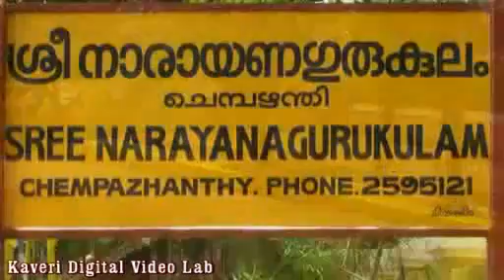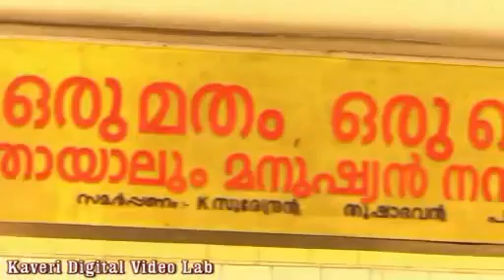കുളത്തൂർ കോലത്തുകര ശിവക്ഷേത്രം💎sunil_ambika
കുളത്തൂർ കോലത്തുകര ശിവക്ഷേത്രം ...💎sunil_ambika trivandrum 💎IDAVILAKAM
വീഡിയോ ഇഷ്ടമായെങ്കിൽ ഈ ചാനൽ സബ്സ്ക്രൈബ് ചെയ്യാൻ മറക്കല്ലേ. 💎
എല്ലാവര്ക്കും നമസ്ക്കാരം, എന്റെ ഈ വീഡിയോ കാണുന്നതിന് നന്ദി  💎അറിയിക്കുന്നു. ഈ വീഡിയോ ഇഷ്ട്ടമായെകില് ദയവായി ലൈക് ചെയ്യുക. നിങ്ങള് എന്റെ ഈ യുട്യൂബ് ചാനലില് ആദ്യമായിട്ട് ആണെങ്കില്, ദയവായി സബ്സ്ക്രൈബ് ബട്ടന് അമര്ത്തിയ ശേഷം ബെല് ബട്ടണും അമര്ത്തുക. അങ്ങനെ ഞാന് വീഡിയോ അപ്പ്ലോട് ചെയ്യുമ്പോള് തന്നെ നിങ്ങള്ക്ക് മൊബൈലില് നോട്ടിഫിക്കേഷന് ലഭിക്കുന്നതായിരിക്കും.

ദുരാചാരങ്ങൾക്ക് വിരാമമിട്ടുകൊണ്ട് ശ്രീനാരായണ ഗുരുദേവൻ രണ്ടാമത്തെ ശിവപ്രതിഷ്ഠ നടത്തുകയും ഏറെ നാളത്തെ മഹനീയ സാന്നിദ്ധ്യംകൊണ്ട് ധന്യമാക്കുകയും ചെയ്ത പുണ്യദേവാലയമാണ് കുളത്തൂർ കോലത്തുകര ക്ഷേത്രം
💎( : നാലമ്പലത്തിന് അകത്ത് പ്രവേശനം ഇല്ലാത്ത കേരളത്തിലേ ഏക ശിവക്ഷേത്രം കുളത്തൂർ കോലത്തുകര ശിവക്ഷേത്രം ... :)💎